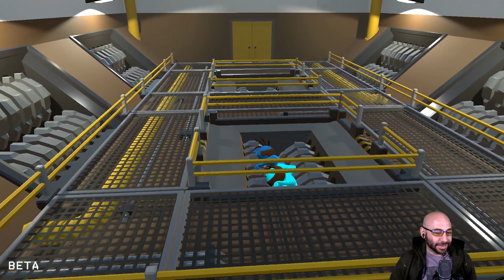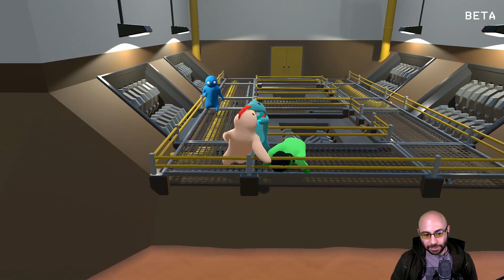Gang Beasts Online #3 - Turned Into Chicken Nuggets | Swiftor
HIDE AND SEEK MARATHON MOVED TO AUGUST 6TH (BECAUSE OF COOL STUFF)

Want to know when I'm recording my videos live? Get my free app:

Most of my videos are recorded live Players in my games are selected randomly from my Twitch subscribers, it's $4.99 a month. You can become a Twitch subscriber and support my baller lifestyle by going

You can also watch the show as a follower for free. You'll earn SwiftBucks, be able to place bets, and sometimes even use those SwiftBucks to get into my game.

Deez Nuts.